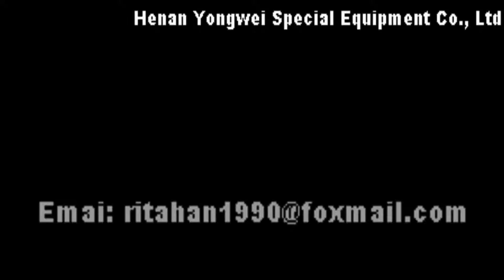XDJD1009A beacon light bar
Skype: rita.han1990
Red, amber, blue are available, size: 308*156*78mm